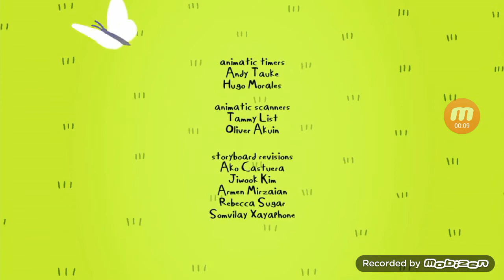Adventure Time End Credits 2010